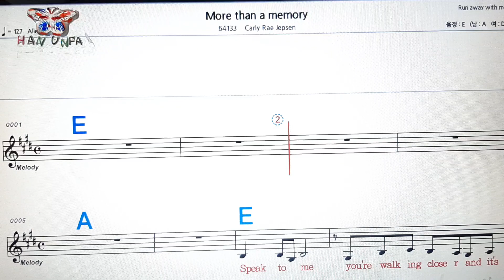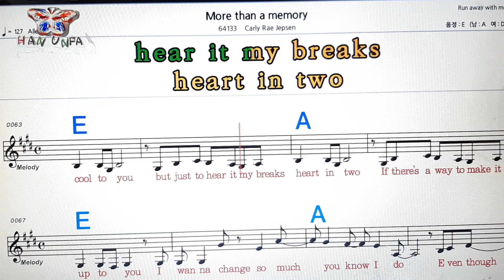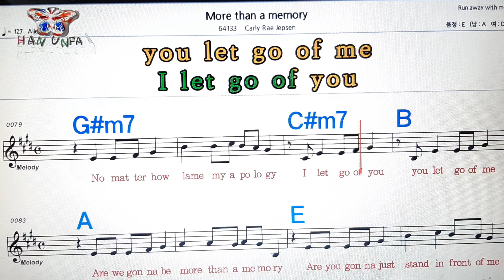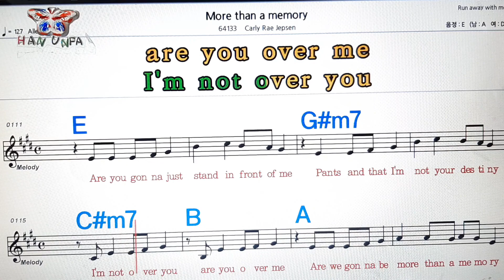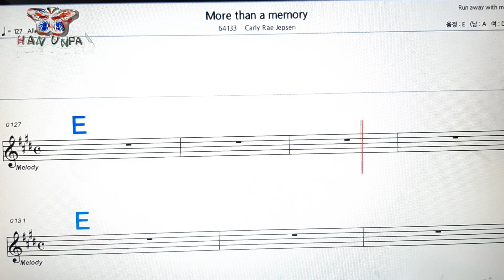More then a memory/Carly Rae Jepsen💋노래방, 가라오케, 코드 큰 악보,반주,가사💖Karaoke, Sheet Music, Chord, MR